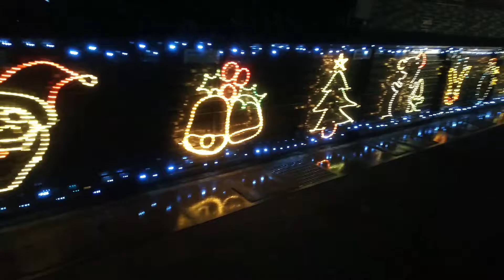JR中央本線竜王駅前道路イルミネーション🎅🎄です💕